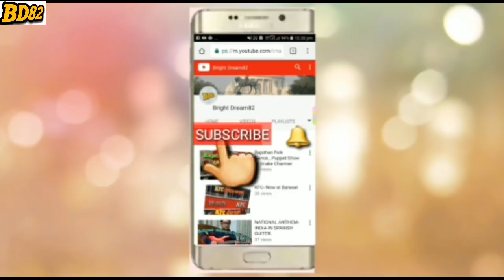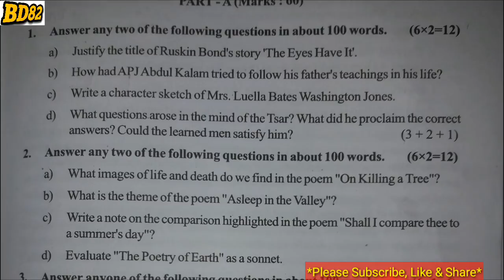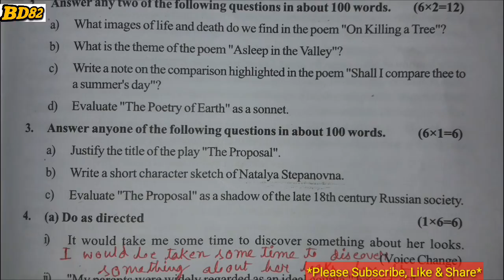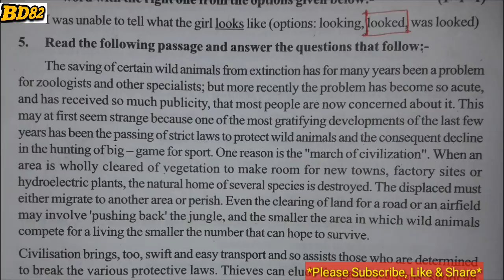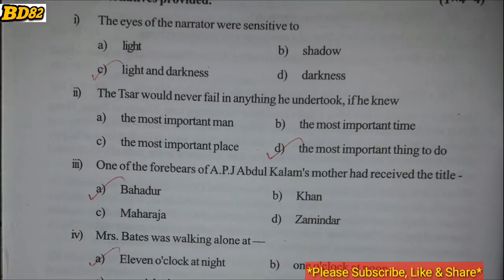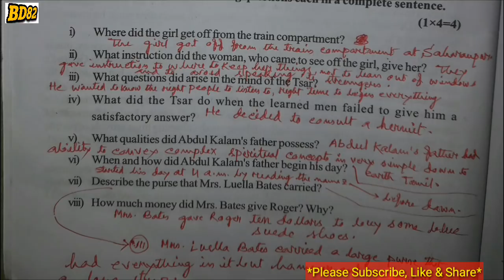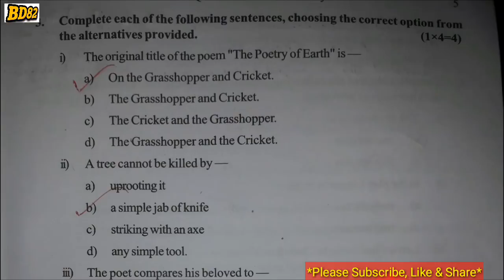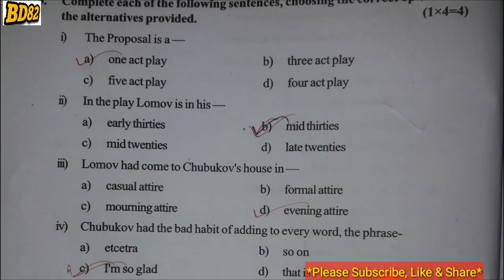H.S.English 2019, Solved Model Question Paper, Set-1,WBCHSE.